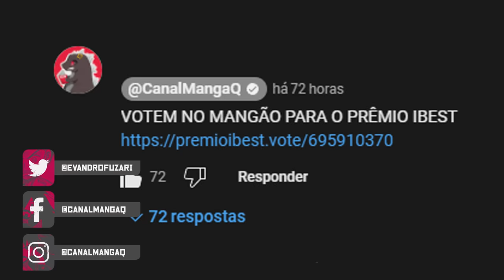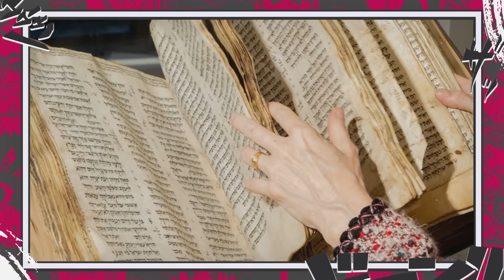A ASCENSÃO DIVINA DE IMU NERONA - É POR ISSO QUE ELE É CHAMADO DE CRIADOR DO MUNDO DE ONE PIECE